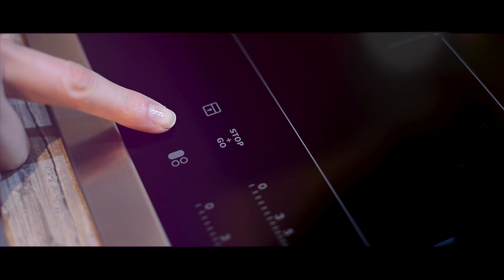Dinkel-Waffeln ohne Zucker aus dem Thermomix | elegant-kochen.de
*Eure Ergebnisse*

Wenn Du Deine Ergebnisse mit mir teilen möchtest, verlinke mich einfach auf Instagram @elegantkochen oder Teile deine Köstlichkeiten mit dem Hashtag

► Cake Pop Maker
► AEG Perfect Mix Smoothie-Maker + Zusatzbecher
► AEG Ultramix Küchenmaschine
► Kaiser Muffinform
► Küchenprofi Löffelablage
► WMF Apfelteiler
► Zwilling Messerblock
► Outdoorchef GOURMET CHECK Kerntemperaturmesser
► Silikon Backform Riesen-Cupcake

*Genutztes Equipment (Technik)*

► Zweite Kamera

** Link zu einer Produktempfehlung - Natürlich empfehle ich Dir nur Produkte, welche ich selbst gekauft habe und ebenfalls gerne verwende. Wenn Du über einen dieser Links etwas kaufst, bekomme ich eine kleine Provision. Ich würde mich freuen, wenn Du auf diese Art meinen Kanal unterstützt. Natürlich werden die Produkte dabei für Dich keinen Cent teurer!

*Newsletter*

Damit Du kein Rezept mehr verpasst, kannst Du dich gerne für meinen Newsletter anmelden. Die Anmeldung ist natürlich kostenlos und du bekommst einmal im Monat neue Rezepte, Hintergrundinfos und Neuigkeiten rund um elegant-kochen.de ganz unkompliziert per E-Mail. Und natürlich ganz ohne Werbung!

Verbesserungsvorschläge? Rezeptwünsche? Kritik? Oder einfach nur ein Hallo?
Jederzeit gerne per Mail oder unter diesem Video als Kommentar!